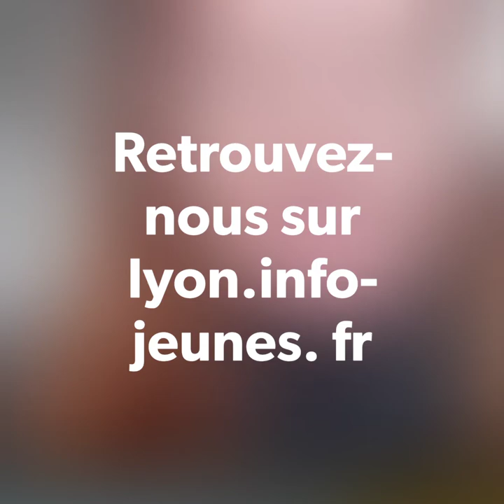Live Insta / Comment bien mobiliser son réseau ?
Dans le cadre de l’opération Jobs d’été 2021, le CRIJ Auvergne Rhône-Alpes organise des Lives Instagram sur sa page @infojeuneslyon pour aider les jeunes dans leur recherche de jobs.
Chaque semaine, rendez-vous avec un professionnel de l’accompagnement et/ou un employeur pour aborder les grandes thématiques liées aux Jobs d’été :  mobiliser son réseau, focus sur des secteurs (animation, travaux agricoles, garde d'enfants...), confiance en soi, les jobs et l'intérim, préparer sa candidature.

Pour ce deuxième Live Insta, zoom sur "comment bien mobiliser son réseau" avec Corinne Chaudier de la Mission Locale de Lyon.